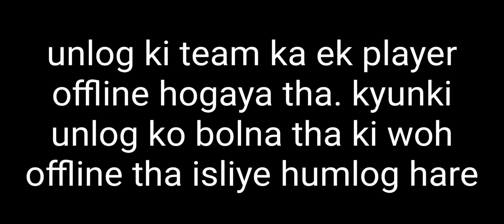3 VS 3 | CUSTOM | 66M views